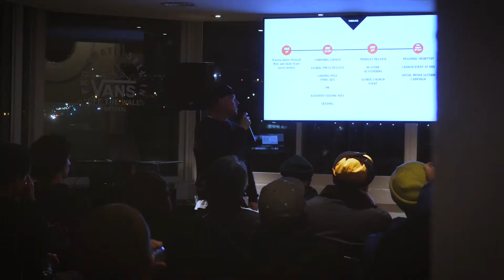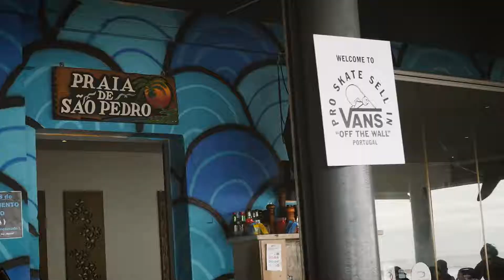Vans Pro Skate Sell In Event by POP SKATE SHOP